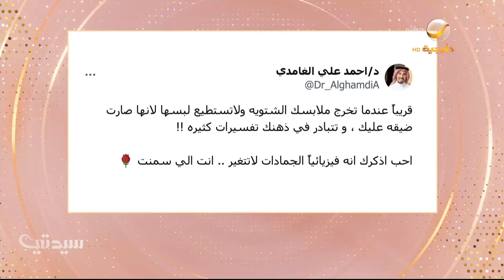تغريدة اليوم "الجمادات لا تتغير"